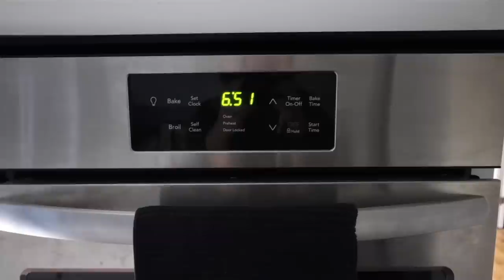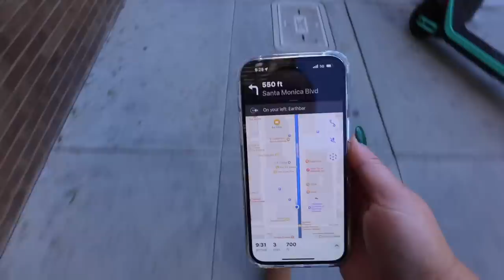girls thrifting day, feeling overwhelmed & my first solo workout class!